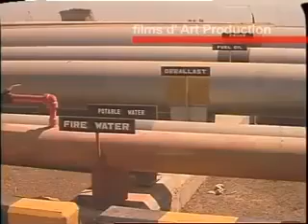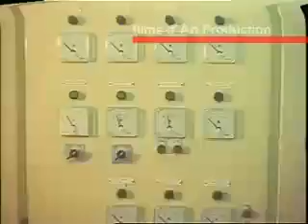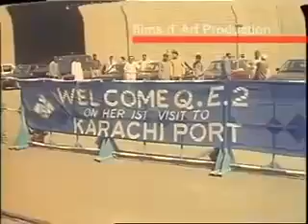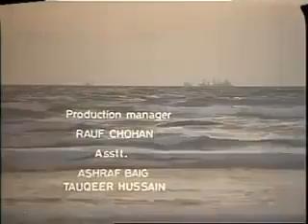History of Karachi port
Video from sheikhserajuddin7gmail.